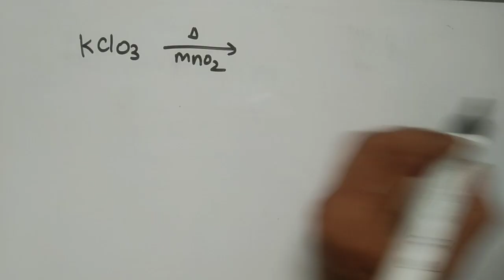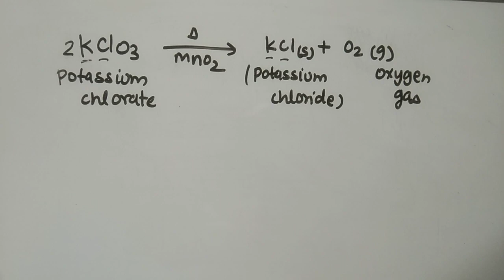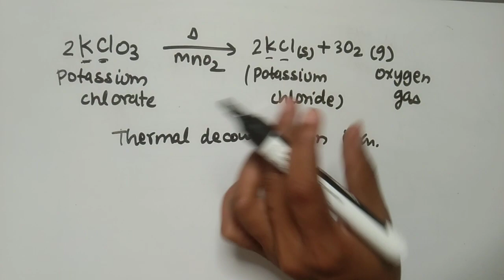kclo3 → kcl + o2 l how to balance kclo3=kcl+o2 l potassium chlorate decomposition reaction l